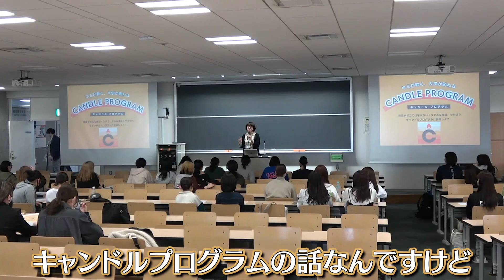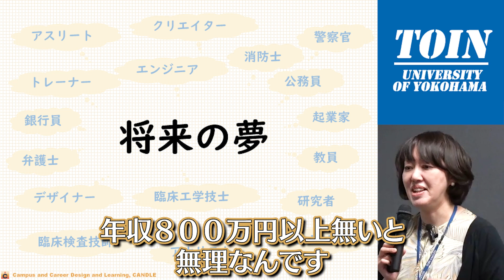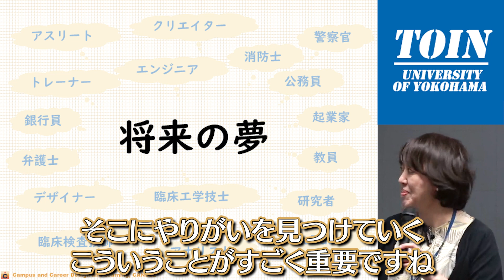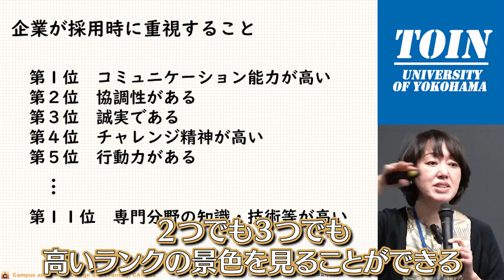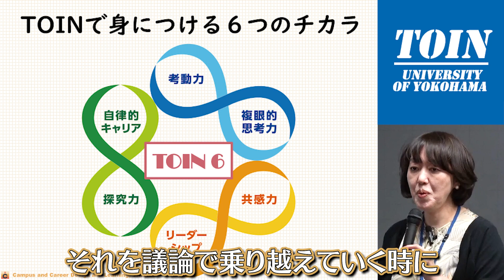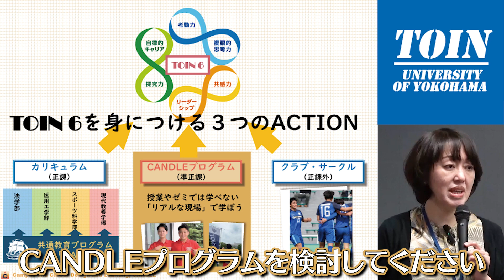桐蔭横浜大学 CANDLEプログラム（前編）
桐蔭横浜大学では、正課（授業）と正課外（クラブ・サークル）に続く第三の教育システムとして、準正課プログラム「CANDLEプログラム」を実施しています。
※CANDLE = Campus and Career Design and Learning